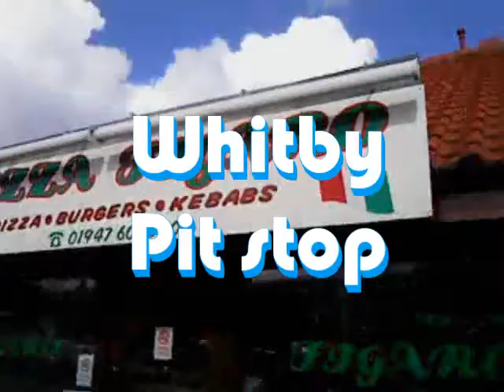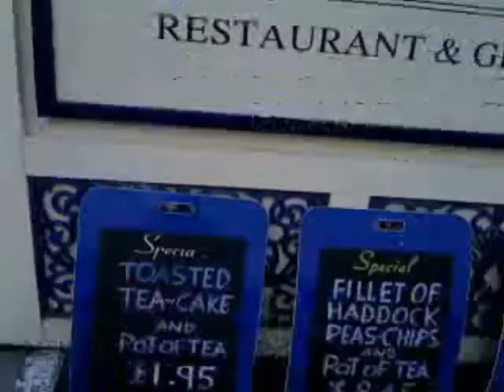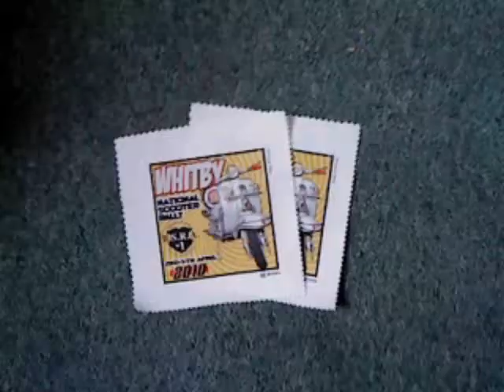whitby2010.wmv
Whitby Scooter Rally 2010. Home movie of travelling from Preston to Whitby Sat 3rd April and Rideout on Sun 4th April. Vespa 150. Music - "Bambalao" by Laurel Aitkens and "Don Tojo" by N.Y Ska Jazz Ensemble (both from "Latin Ska - vol 1").